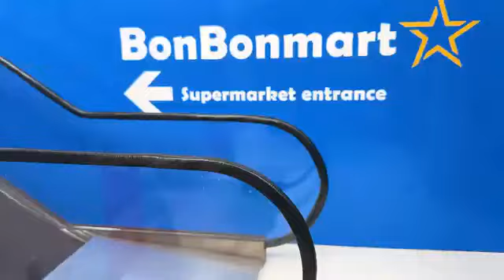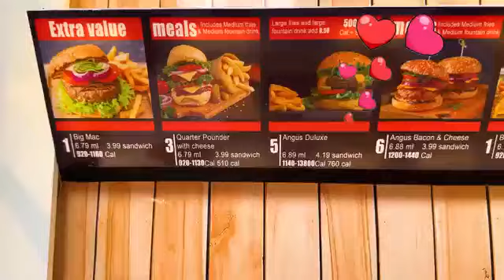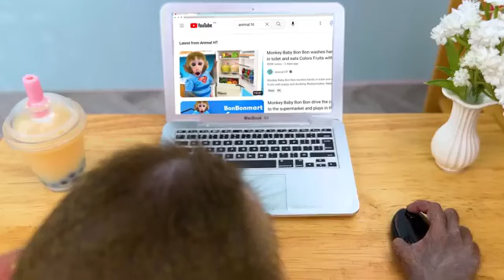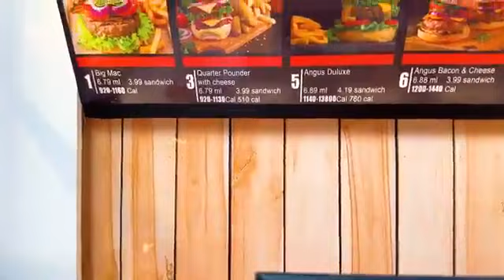The monkey 🐵 style